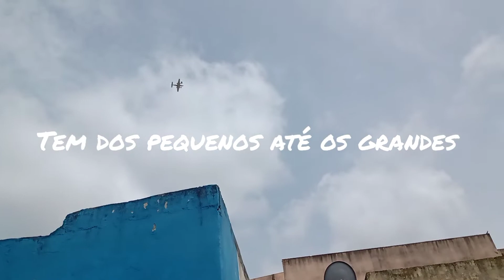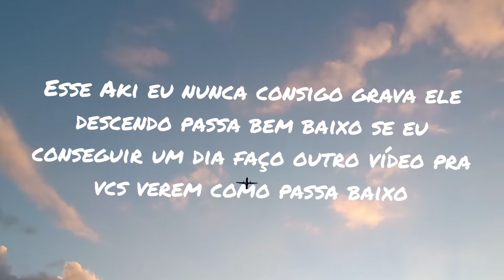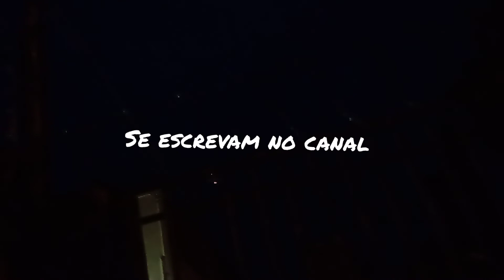não posso pilotar drone na minha casa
fiz esse vídeo para mostra como e o tráfego aero Aki em casa nem drone dá pra subir Aki kk